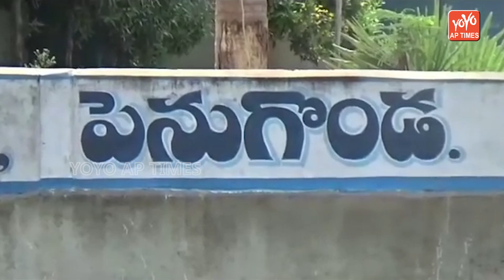Minister Sri Ranganatha Raju Latest Speech About Red Zone People And Inspection Area | YOYO AP Times